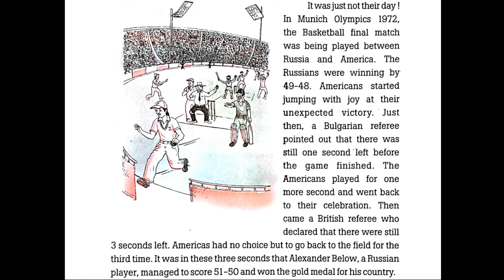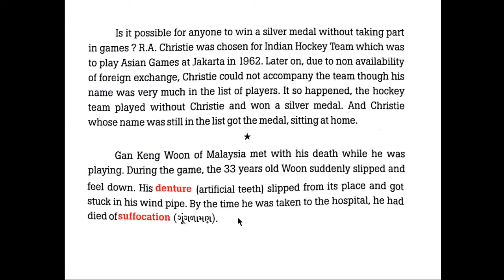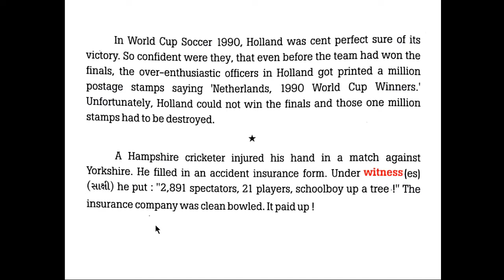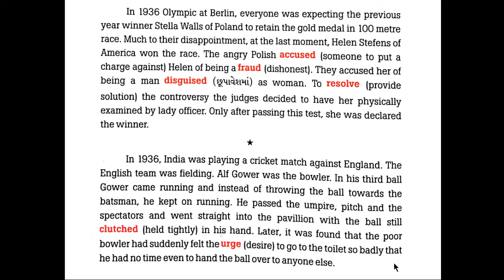GSEB 10 English Black Buck Chapter 13 Be Sporty Yaar ! Purvanil Education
Hello

Welcome to Purvanil Education.

In this chapter you will find varies stories which took place in varies field of sports.